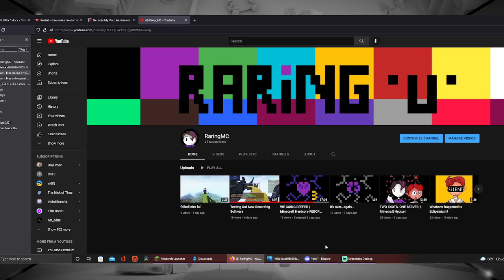No Streams?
SUB TO EMZIEX NOWWW